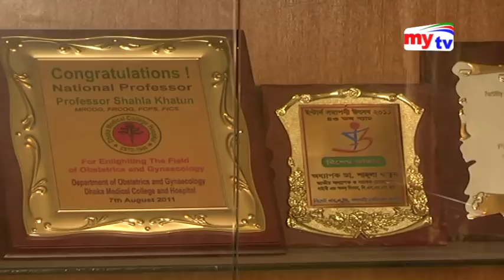mytv Ma Amar Ma প্রফেসর ডাঃ শাহলা খাতুন, জাতীয় অধ্যাপক। পর্বঃ ৬৭-৬৮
**Mytv Bangladesh
News & Entertainment Television Channel In Bangladesh **